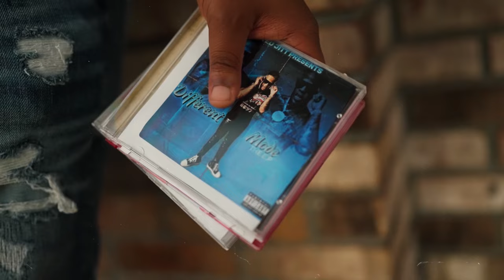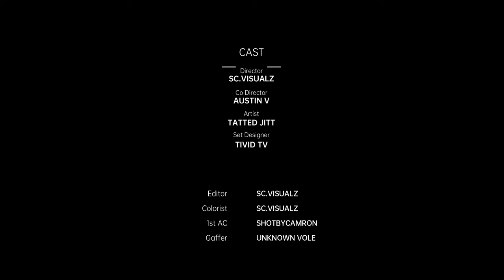Tatted Jitt - Lost It All ( Book Of Job )